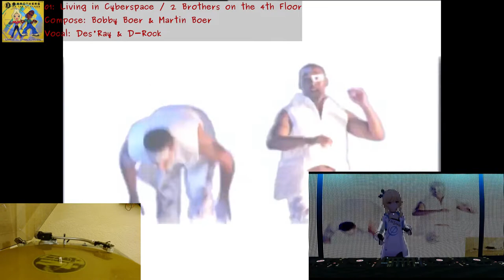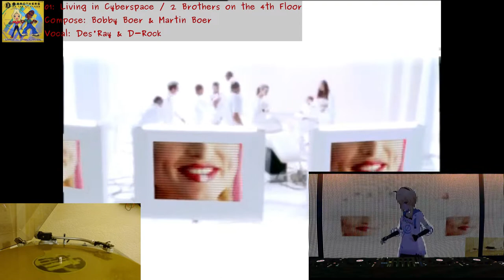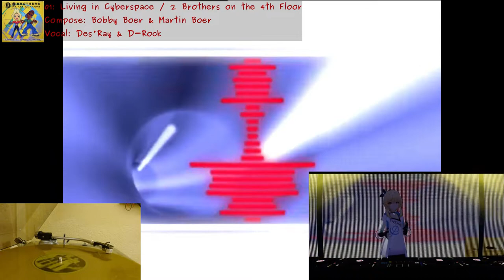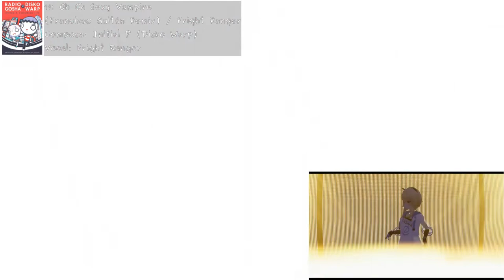【Eurodance／Happy Harcore／Hyper Techno】Nocturnal Ep 9 VRDJ Set by PARK€WACHT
A (VR) DJ Set I have made for Nocturnal Rave ep 9 at 12-feb-2022 ran by Galaxian Recordings. I had fun making this Eurodance, Happy Hardcore and Hyper Techno set! Also I tried doing some stuff in VR which was interesting! Plus experimenting with playing some tracks from Vinyl!
EDIT: Had to mute out Boys / Smile.dk due to copyright

~PARK€WACHT

Credits/Tracklist:
0:00 01: Living in Cyberspace / 2 Brothers on the 4th Floor
Compose: Bobby & Martin Boer
Vocal: Des'Ray & D-Rock

4:04 02: Don't Give It Up (Take It to the Top Mix) / Sonic Surfers
Compose: Brook & Trans
Vocal: Vivian Black & Prhyme

7:07 03: Boys / Smile.dk (Muted due to copyright claim)
Compose: Robert Uhlmann & Robin Rex
Vocal Veronica Larsson & Nina Boquist

9:24 04: Dreams / 2 Brothers on the 4th Floor
Vocal: Des'Ray & D-Rock

13:15 05: Hummingbird / Smile.dk
Compose: Dave Phaneuf & Jamie Thompson
Vocal: Veronica Larsson & Hanna Stockzell

15:38 06: Ooh Lalala / E-Rotic
Compose: Felix Gauder & David Brandes
Vocal: Lydia Madejewski

17:46 07: Can't Stop Raving / Dune
Compose: Oliver Fronig, Bernd Burhoff & Jens Oettrich
Vocal: Tina Lagao

19:43 08: Always Hardcore / Bodylotion
Compose Jeroen Streunding

21:47 09: Mirror of Love / 2 Brothers on the 4th Floor
Vocal: Des'Ray & D-Rock

23:55 10: Turbo / New Kids Feat. Paul Elstak
Compose: Paul Elstak & Eduart Barkey

26:35 11: Jump Around (Francisco Gaitán Remix) / Becky
Compose: Initial P (Disko Warp)

29:43 12: Esto Es La Vida / DJ Zorro
Compose: Dee Jay Zorro (Tomas Marin)
Vocal: DJ Zorro (Tomas Marin)

34:07 13: Text Me Too Much (Honmax Remix) / Lucky Princess

39:00 14: Made in New York / Techno Mob
Compose: Bratt Sinclaire

42:23 15: U and Me (B4 ZA Beat Remix) / Capella
Compose: Gianfranco Bortolotti
Vocal: KElly Overett
Remix: DJ Shu

46:08 16: Going 2 Dance / Emon Feat. Gumi
Arrange & Remix: Emon
Vocal: GUMI
Original by TRF

49:10 17: Power of Dancing / Mr. Fang
Compose: Stefano Castagna

51:36 18: Oh Oh Sexy Vampire (Francisco Gaitán Remix) / Fright Ranger
Vocal: Fright Ranger

54:28 19: Destino (Mission "B" Remix) / DJ Zorro
Remix: DJ Boss

57:18 20: Be The Legend (Disko Warp Remix) / Aviary
Compose: Ryuko Pegasasu
Vocal: Aviary

If I am missing any credits lemme know in the comments!